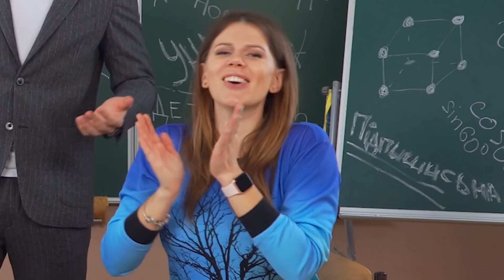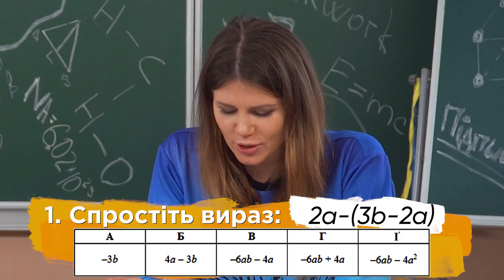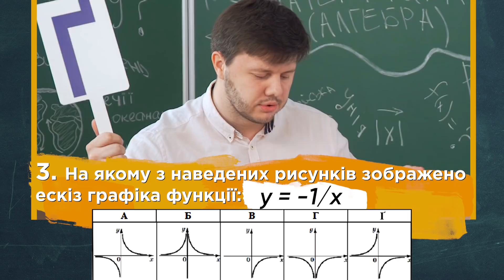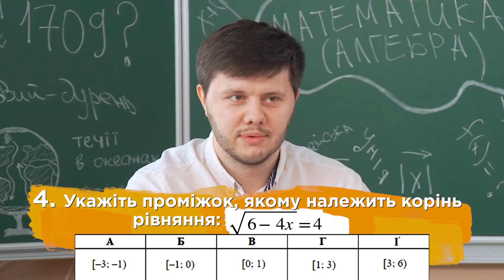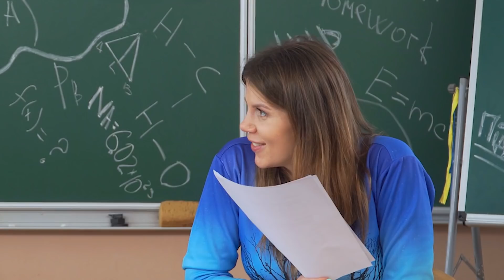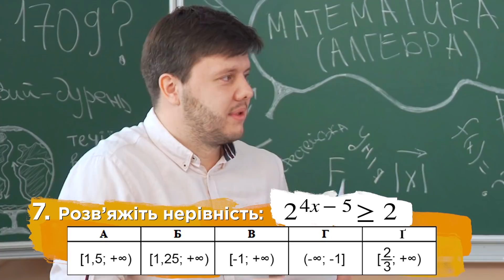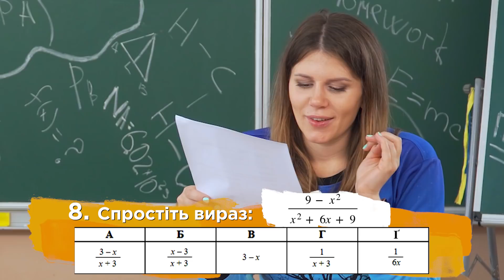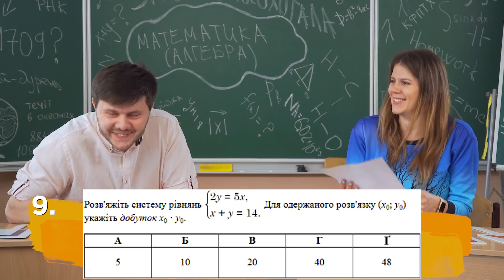ЗНО-2020 з Мамахохотала. Математика: алгебра. Олексій Рева та Ірина Хоменко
Улюблений проєкт молоді повертається!

ЗНО з Мамахохотала – Алгебра.

Льоша та Іра ще не знають, з якого предмету питання їх чекають попереду. Усього 10 відповідей, але ж яка запекла боротьба за бали та звання найрозумнішого учасника випуску.

Відповідай разом із нами та пиши свої бали у коментарях! Здамо ЗНО разом!

ІНШІ ПРОЄКТИ МАМАХОХОТАЛА